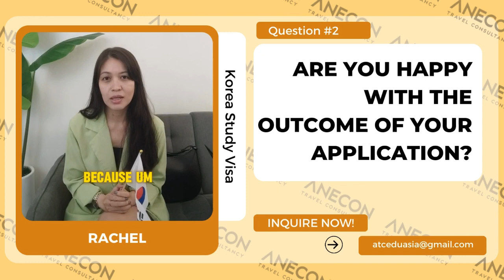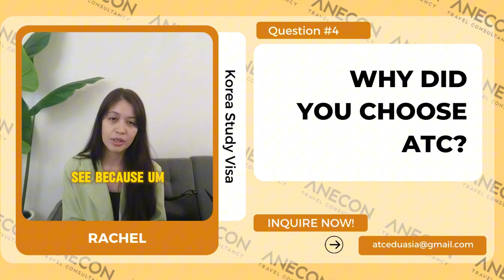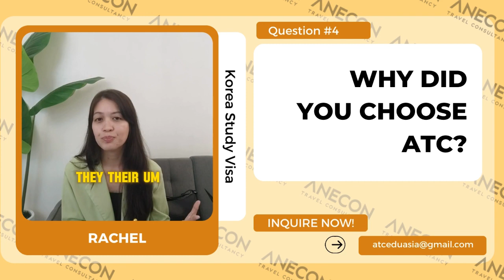Build a Better Future via Study Abroad!